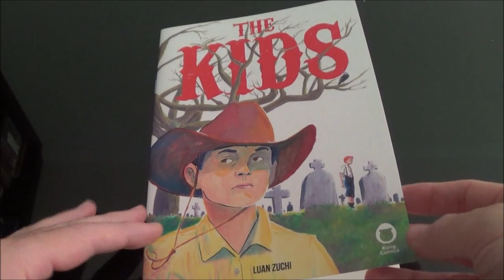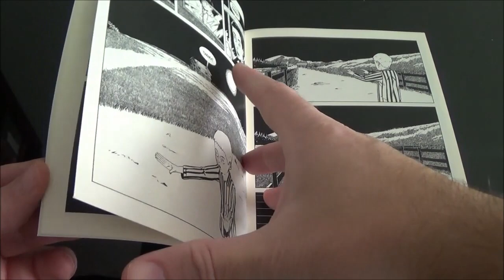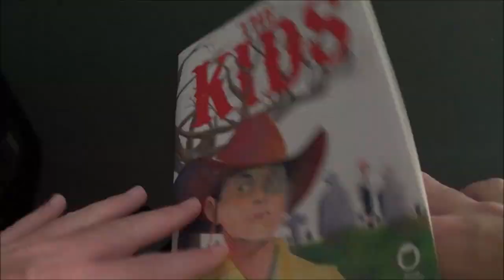Chapéu do Presto Relâmpago - The Kids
Bem-vindos a mais um Chapéu do Presto Relâmpago, nesse episódio apresento The Kids, uma revista que o Luan Zuchi "remasterizou" para esta publicação.

Inicialmente idealizada em 2016 como um fanzine, aqui temos a história de dois garotos que vivem no sul estadunidense, no início da Guerra Civil.

É uma trama sobre perda e inocência, sobre os traumas que um conflito causa não apenas entre os combatentes, mas também entre aqueles que não foram para o front.

Ritmo bacana e personagens cativantes, Zuchi traz ângulos diferentes e interessantes, mas vez ou outra achei as crianças cabeçudas.